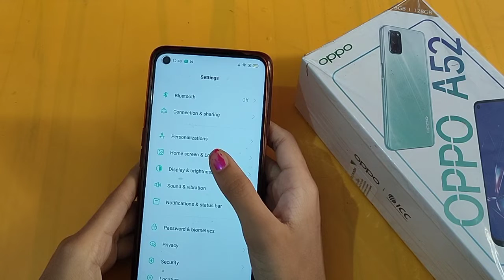How to change ringtone in oppo A52 | ringtone setting | ringtone change kaise karen – [Hindi]